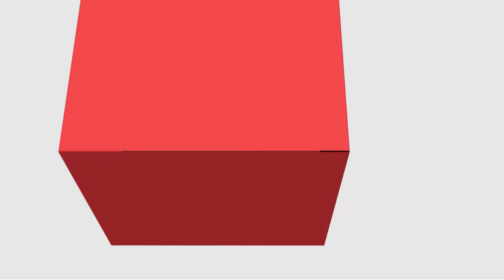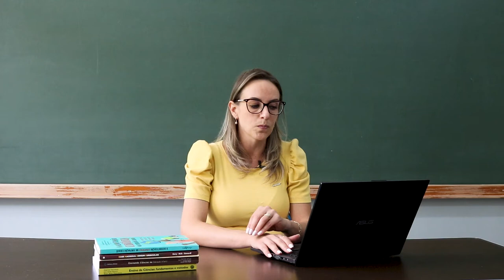[PED] Teoria e Metodologia do Ensino de Ciências - Apresentação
Disciplina de Teoria e Metodologia do Ensino de Ciências com a professora Rayane Regina Scheidt Gasparelo para o curso de Pedagogia - EaD da Universidade Estadual do Centro Oeste do Paraná.